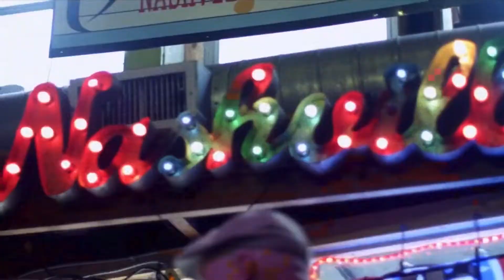México vs Panama | Amistoso Internacional 2021 | Partido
México (3) vs Panama (0)
Amistoso Internacional 2021
Amistoso (Partido)